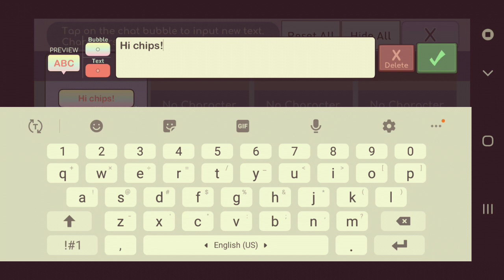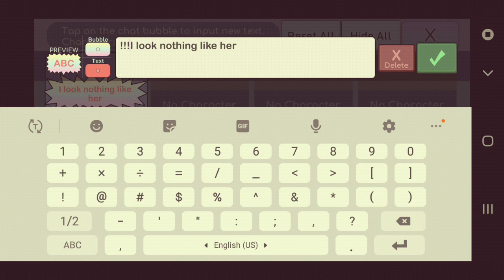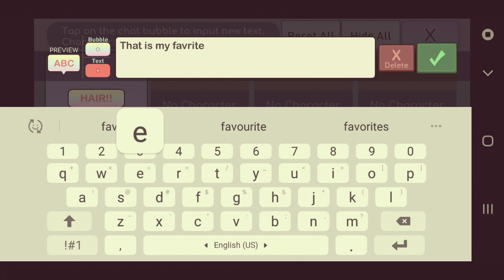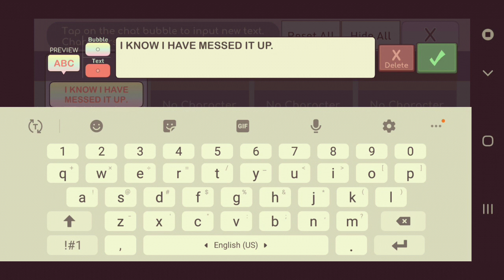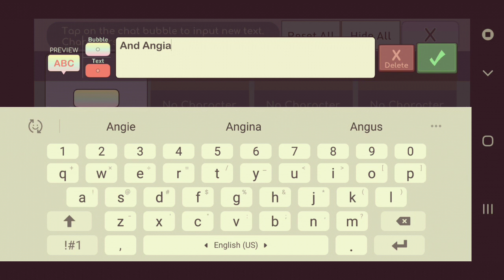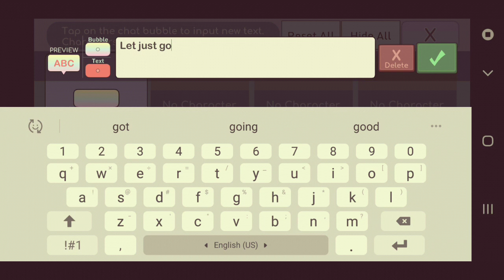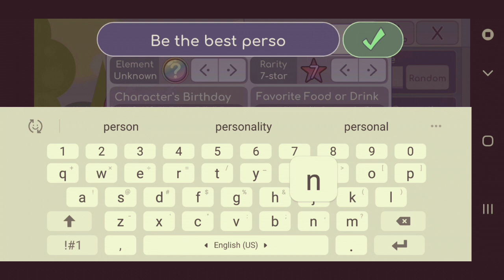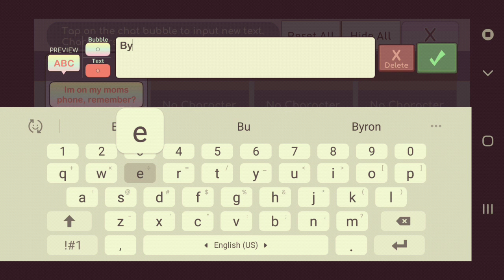Daughter made a Gacha Character??? Remade